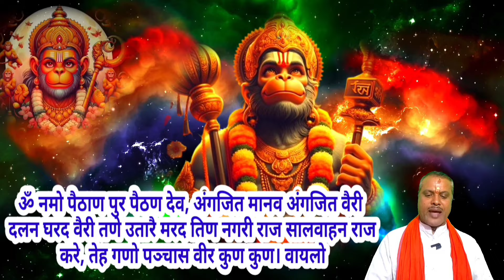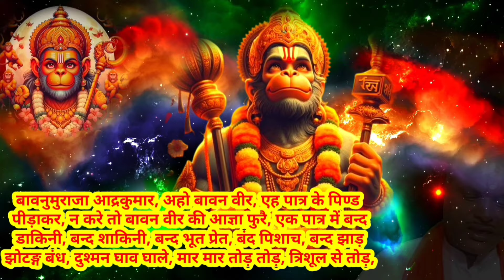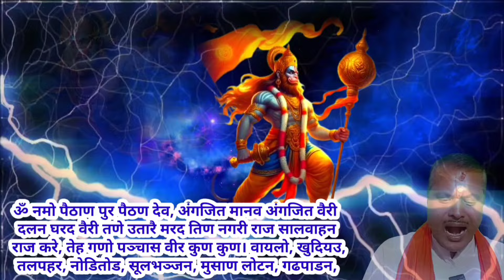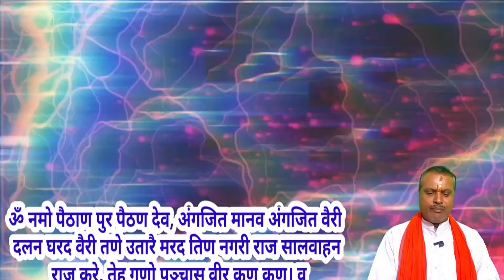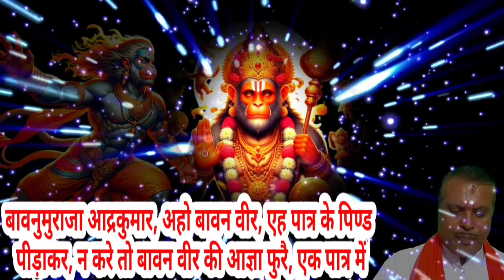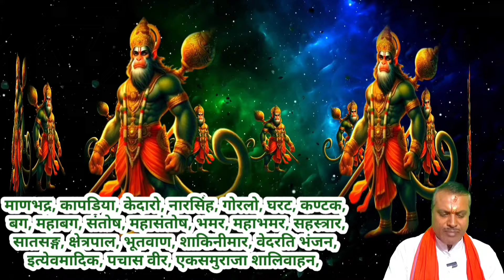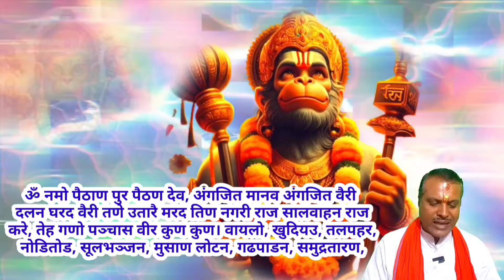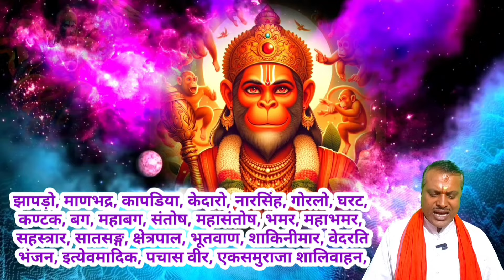पैठण देव बावन बज्र वीर मंत्र | प्रेत मसान डाकनी तुरंत बोतल में बंद | प्रेत तंत्र झाड़ा शाबर मंत्र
डिसक्लेमर
इस लेख व वीडियो में निहित किसी भी जानकारी/सामग्री/गणना की सटीकता या विश्वसनीयता की गारंटी नहीं है। विभिन्न माध्यमों/ज्योतिषियों/पंचांग/प्रवचनों/मान्यताओं/धर्मग्रंथों /तंत्र ग्रन्थ से संग्रहित कर ये जानकारियां आप तक पहुंचाई जाती हैं। हमारा उद्देश्य महज सूचना पहुंचाना है, इसके उपयोगकर्ता इसे महज सूचना समझकर ही लें। इसके अतिरिक्त, इसके किसी भी उपयोग की जिम्मेदारी स्वयं उपयोगकर्ता की ही रहेगी।
  धन्यवाद